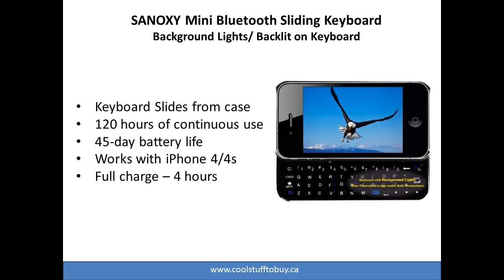Wireless Keyboards for iPhone 4 and 4s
Wireless Keyboards for iPhone 4 and 4s are definitely cool stuff to buy. These Bluetooth keyboards also provide protection for the iPhone against wear and tear. Enjoy long use without recharging them.